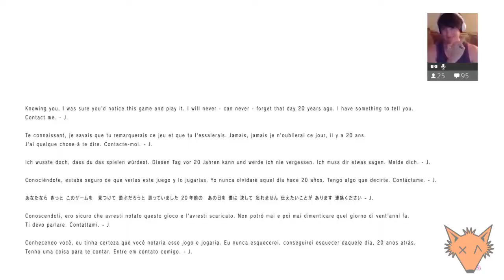Dumb Fox: Let's Play P.T. (Silent Hills) [pt.3]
Please let me know which games you would like to see me play!